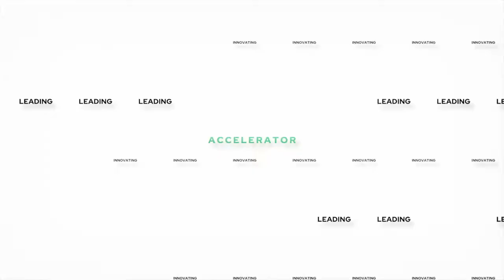NWC Accelerator Module 5.4- Telling Collaborative Stories